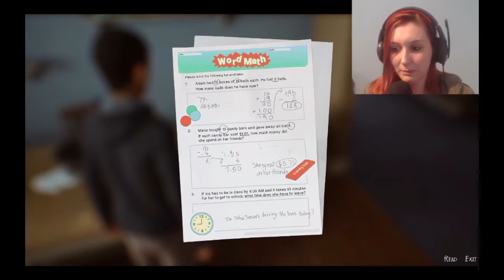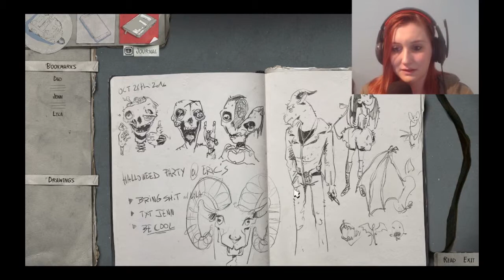Life is Strange 2 | Episode 1 | Part 1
Will we be best friends forever?

also